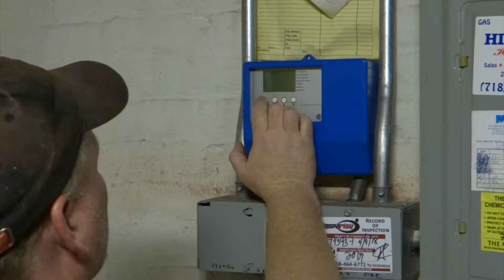Affordable Urban Residence Goes All Electric: Solar and Heat Pumps | BlocPower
An affordable co-op in the Bedford-Stuyvesant neighborhood of Brooklyn, NY discusses the reasons they went full electric.  Steam boiler systems have been the standard in New York City for decades, but things are changing.  See how they combined solar to make electric heating and cooling a success for their co-op.